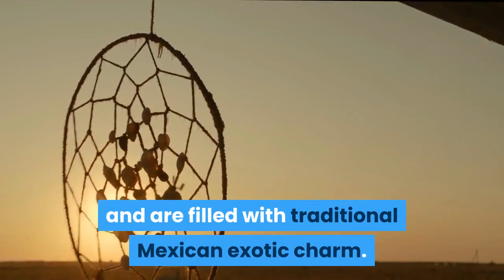5 Great Beach Destinations in Latin America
This channels help to show you what you need to know about travels.